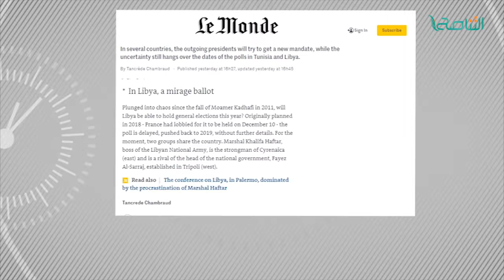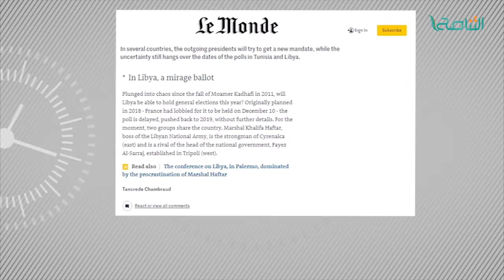تقرير | ليموند الفرنسية تصف الانتخابات في ليبيا بداية العام بالسراب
تقرير | ليموند الفرنسية تصف الانتخابات في ليبيا بداية العام بالسراب | 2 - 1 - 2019

ــــــــــــــــــــــــــــــــــــــــــــــــــــــــــــــــــــــــــ
ــــــــــــــــــــــــــــــــــــــــــــــــــــــــــــــــــــــــــ
يمكنكم تحميل تطبيقنا TANASUH TV على الهواتف الذكية:
ــــــــــــــــــــــــــــــــــــــــــــــــــــــــــــــــــــــــــ
التناصح